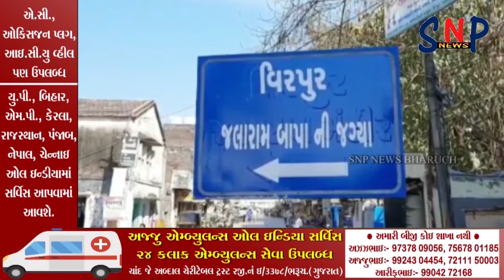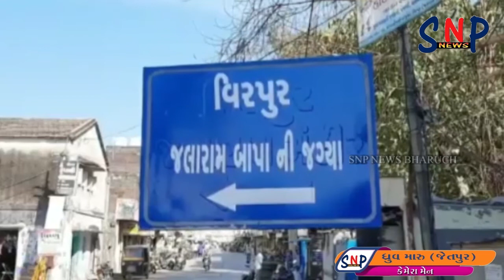ખેડૂતે બગાયતી સીઝલેસ બોર અને એ પણ બી વગર ના બોરનું કર્યું વાવેતર..